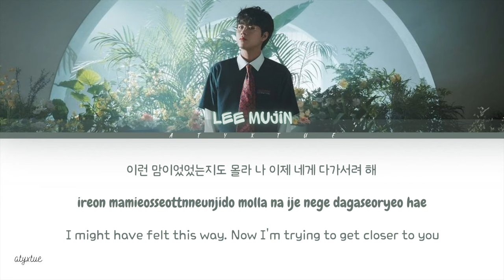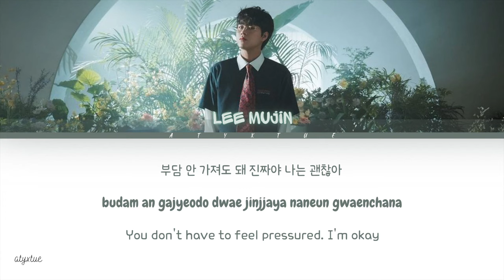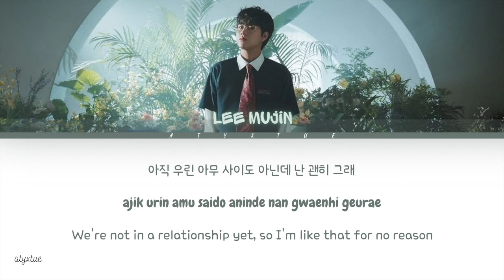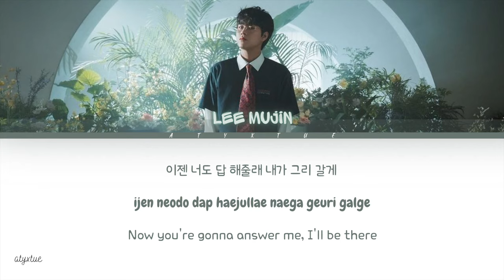LEE MUJIN (이무진) - ORDINARY CONFESSION (잠깐 시간 될까) ( Han/ Rom/ Eng color coded lyrics/가사 )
Hello everyone!

Song: ORDINARY CONFESSION (잠깐 시간 될까)
Singer: LEE MUJIN (이무진)
Album: ORDINARY CONFESSION